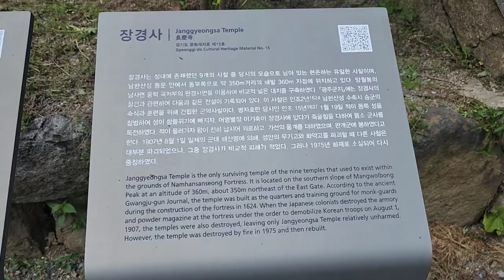[한국사찰탐방 - 장경사]남한산성 내에 있는 사찰로서, 창건 당시의 모습으로 남아 있는 호국불교의 상징이자 국방사찰의 소임을 담당한 장경사, temple in korea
경기도 광주시 중부면 남한산성로 676번지에 있는 사찰이다
조선 중기에 만들어진 사찰로 인조 16년인 1638년에 승녀 각성이 창건하였다
이곳 남한산성에는 산성을 축성할 당시에 9개의 사찰을 만들었으나 현재까지 그대로 남아 있는 사찰은 장경사가 유일하며 일부 복원된 사찰로는 망월사, 개원사, 국청사 등이 있다

장경사는 동문에서 북문방향으로 2km정도, 북문에서 동문방향으로 2km정도의 지점인 성곽내에 있는 사찰이다
1983년 9월 19일에 경기도 문화재자료 제15호로 지정되어 보호관리되고 있으며, 건물로는 대웅전을 비롯하여 진남루, 칠성각, 대방, 요사채 등이 있다
남한산성 내에 만들어진 사찰들은 호국불교의 이념을 바탕으로 만들어졌으며 산성이 축성될 당시부터 전국에 있던 팔도의 역승들이 이곳에 모여서 사찰에서 숙식을 하고 군사 훈련 등도 하였던 곳으로 이곳은 창건 당시부터 전국의 승군을 지휘하는 국방사찰의 역할을 하였다고 한다.